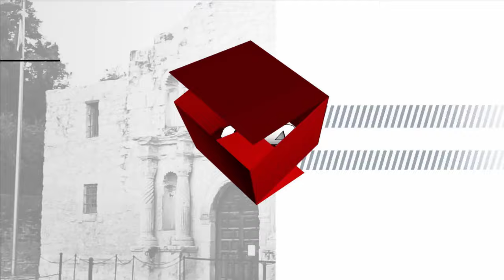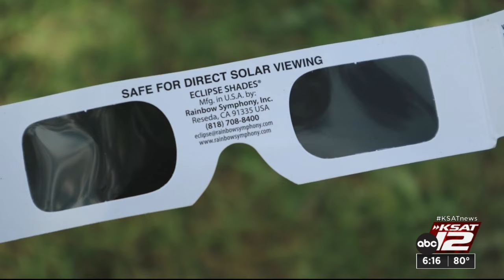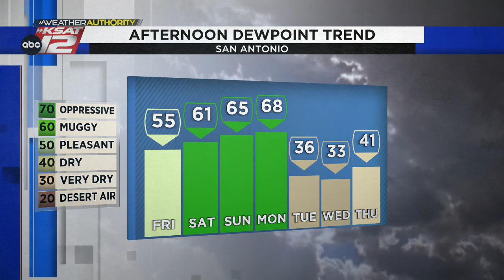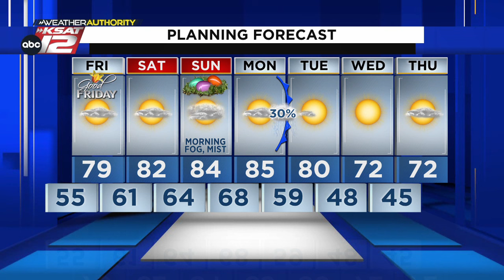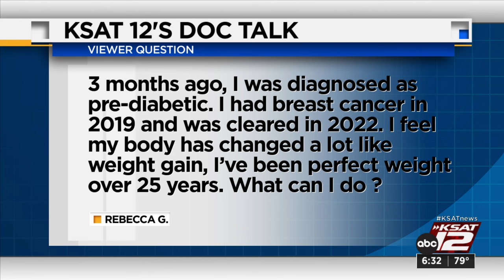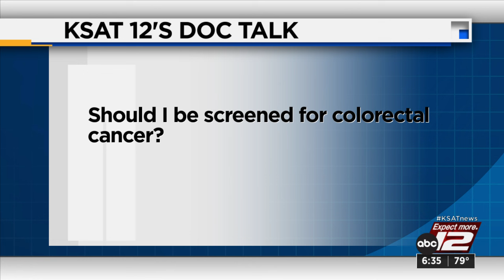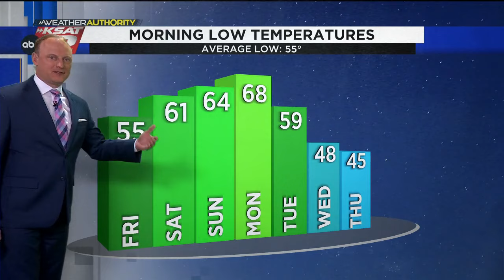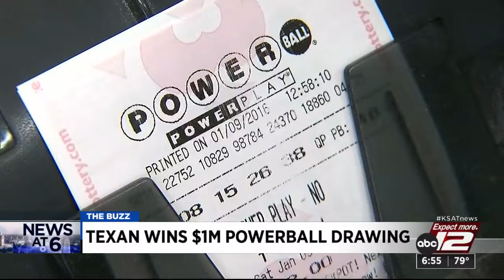KSAT News at 6 p.m. : Mar 28, 2024